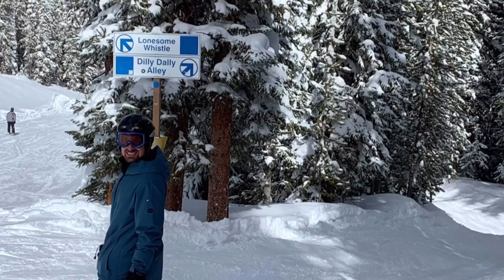Winter Park Colorado (and the beautiful drive there)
Serious motion sickness warning ⚠️ This was my first time trying to film while boarding 😂 I think I need a GoPro, eh?